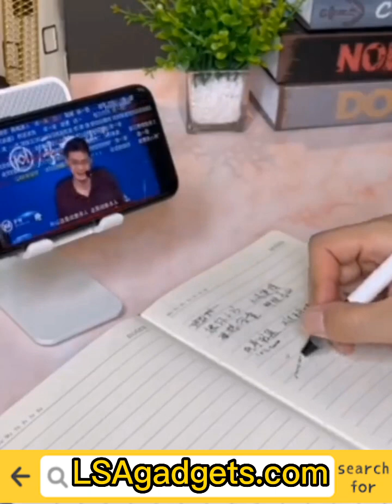The Future of Cooking | Kitchen Gadgets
Amazing Creative Gadgets for Smart Life | Best Household Gadgets | Make Your Life Easier